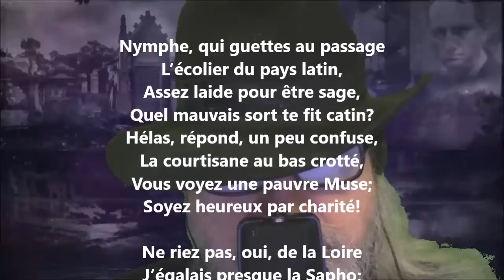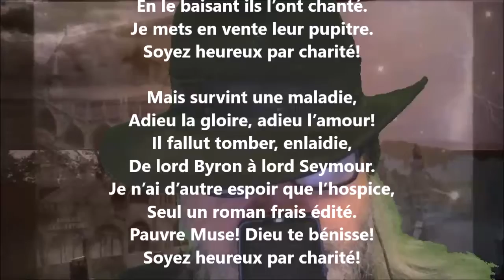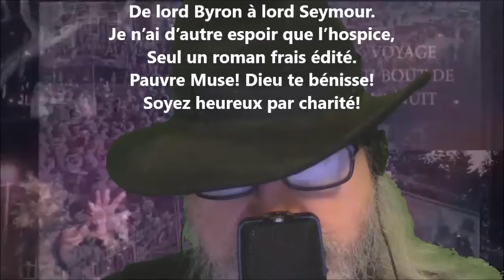La muse - Hégésippe Moreau lu par Yvon Jean